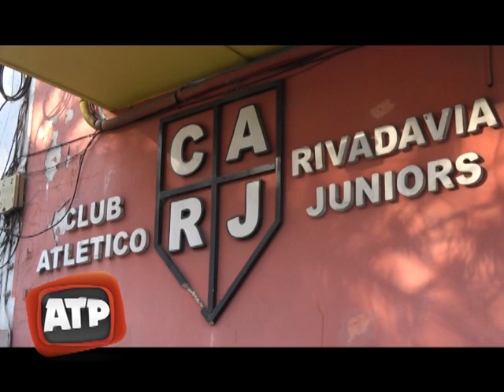NOTA FERNANDO Y FRANCO QUINTANA - FINAL DEL DOS ORILLAS - ATP 22 06 17